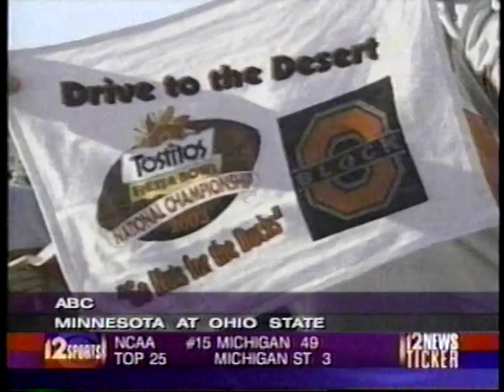2002 College Football Highlights Week 10 (WKRC Local 12 Highlights)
Minnesota  at  Ohio State
Ohio U  at  Miami OH